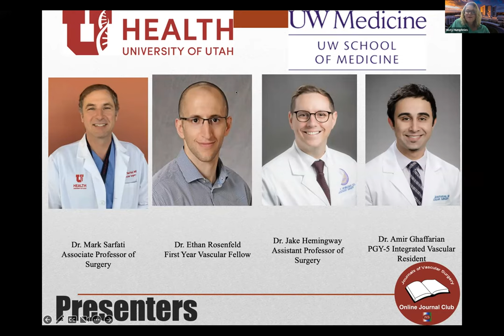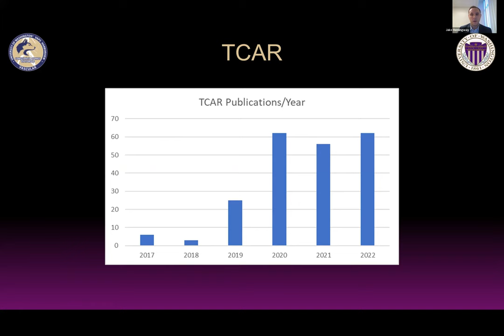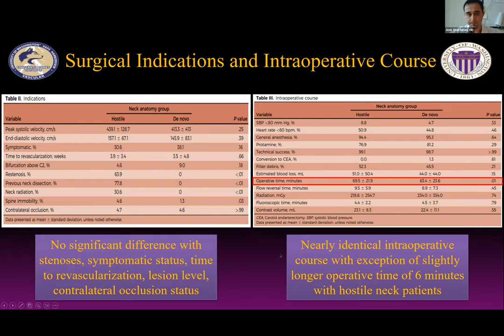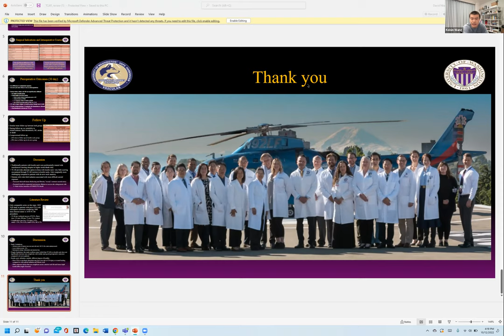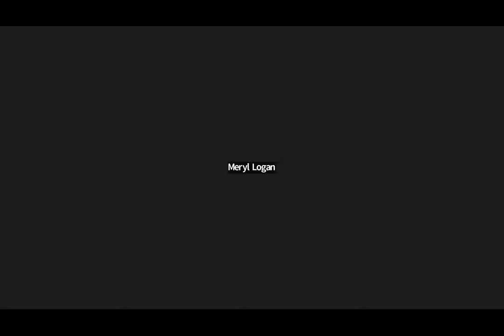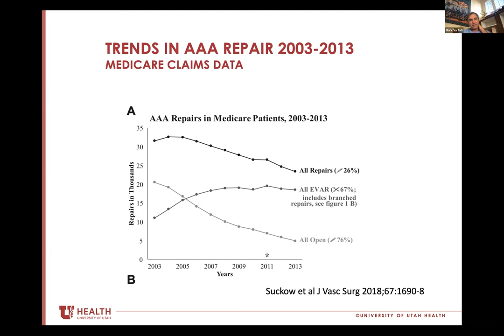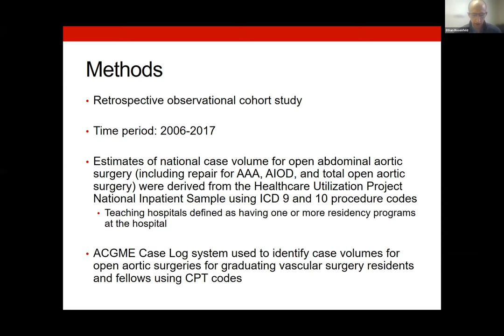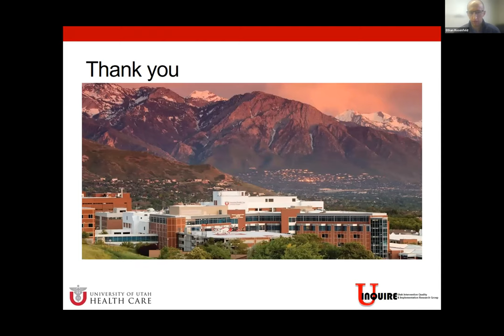October 2022 JVS Journal Club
Transcarotid artery revascularization is safe in necks with anatomy hostile for carotid endarterectomy
Trends in annual open abdominal aortic surgical volumes for vascular trainees compared with annual national volumes in the endovascular era